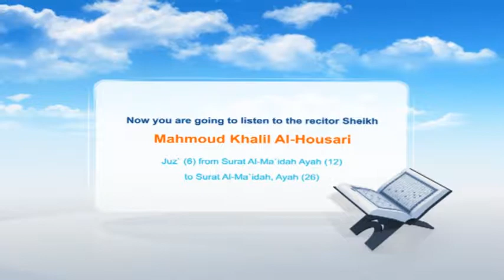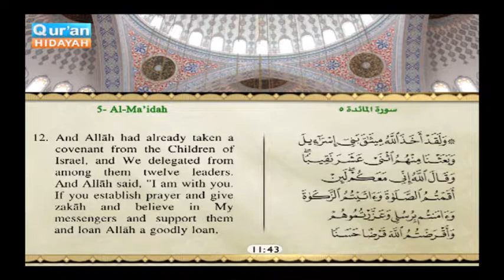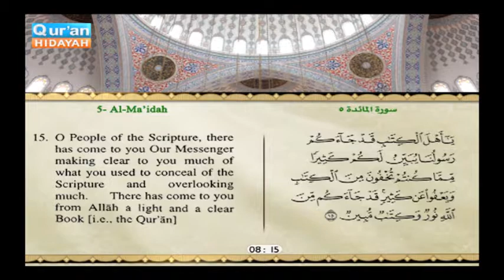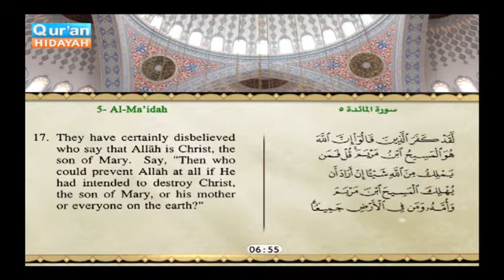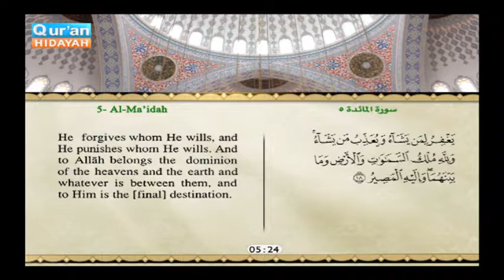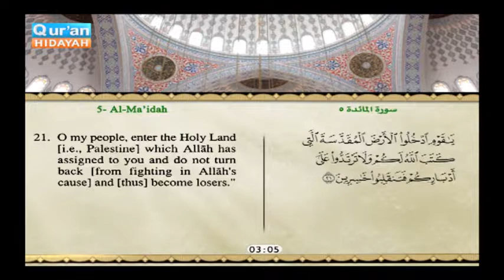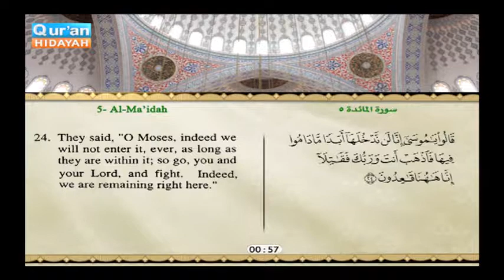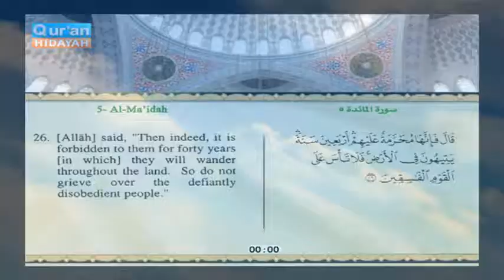Surat Al Maida, from verse 12 to verse 26